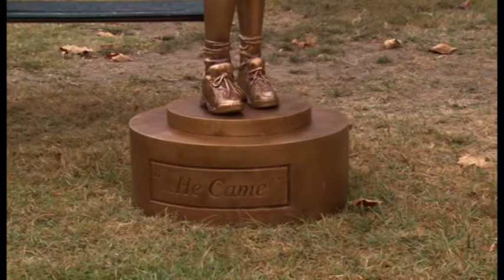Arrested Development - Steve Holt and GOB